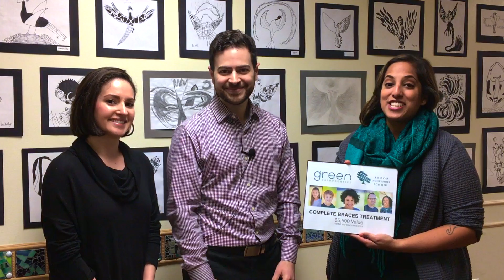Flashback at the Factory with Green Orthodontics!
Arbor's 2019 Auction is drawing near! We hope you'll Flashback at the Factory with us on March 2nd, where you'll have the opportunity to bid on a full set of braces from Green Orthodontics! See you at the Auction!

Green Orthodontics is committed to providing patients with orthodontic treatment of exceptional quality in a welcoming and professional environment, creating beautiful smiles that enhance patients’ confidence and overall oral health.